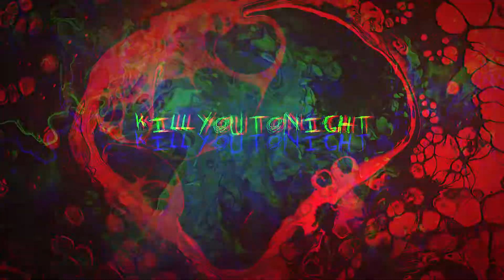TARA - EDITION MESMERIZER - IRULIYAL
WRITTEN AND DIRECTED BY : RAAMAN DE' ANAND
PRODUCTION : METROPOLIS ENTERTAINMENTS
CREATED BY : DETROIT PRE-VIZ STUDIOS